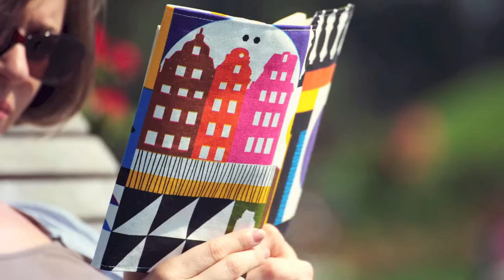Taschen aus schwedischen Frösö-Stoffen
Unsere handgenähten Taschen und Buchhüllen fertigen wir aus schwedischen Stoffen von Frösö Handtryck.